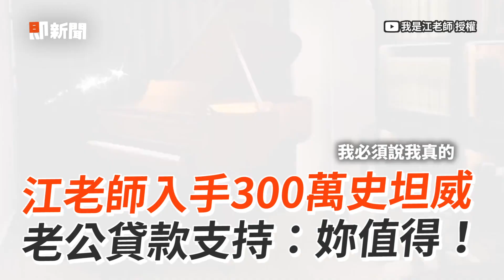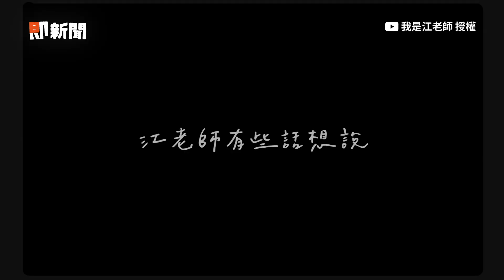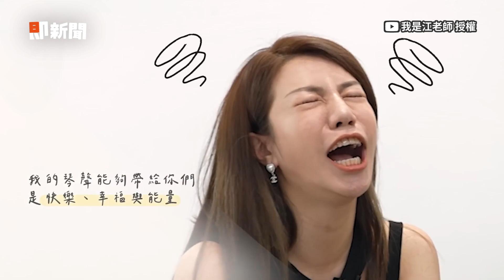江老師入手300萬史坦威 老公貸款支持：妳值得🥰｜夫妻｜鋼琴｜生活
☑影片授權：@iamteacherchiang